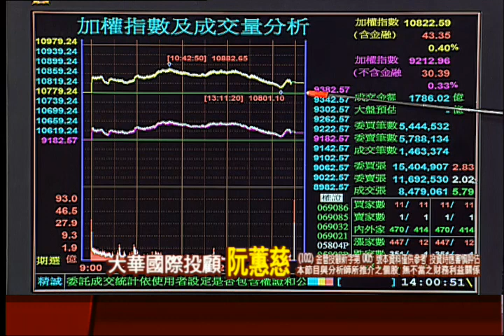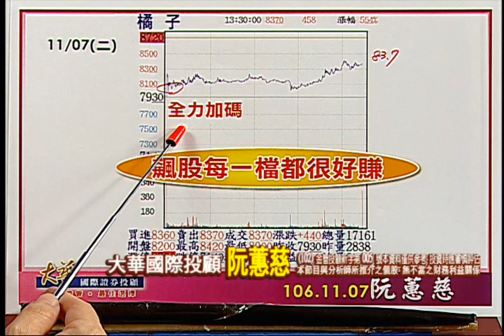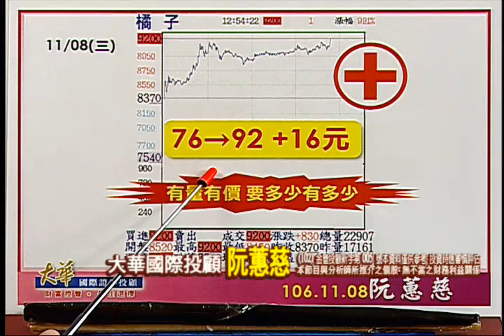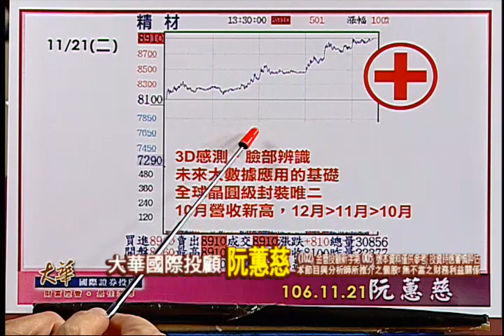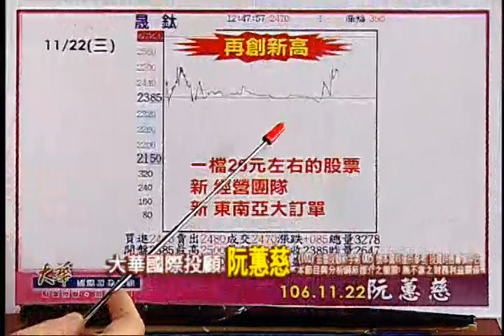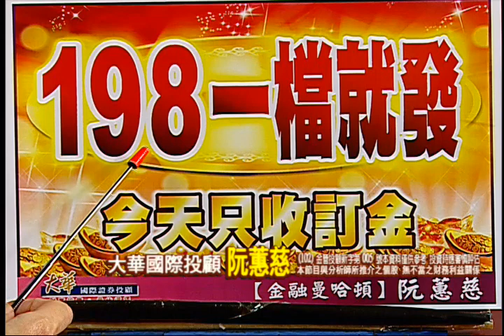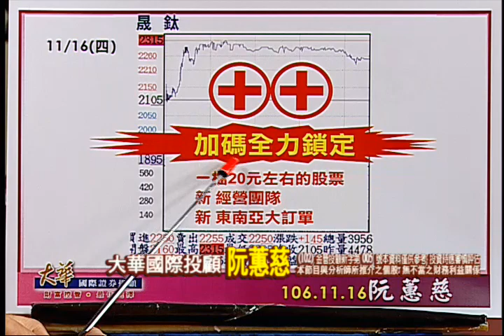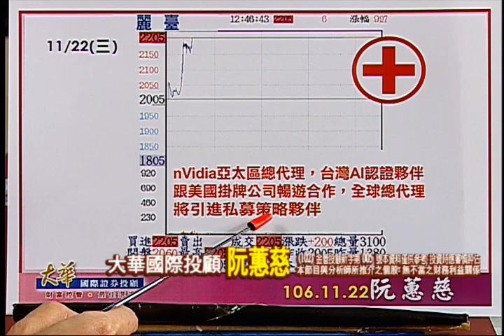171122金融曼哈頓